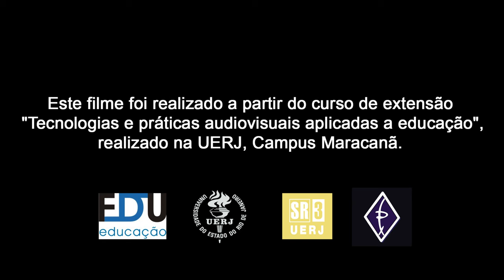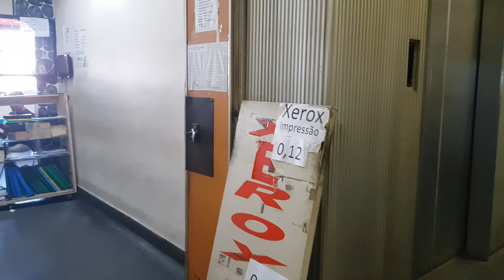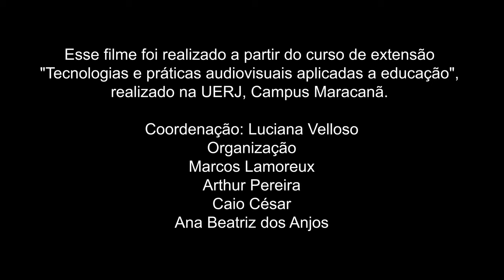Uerj para todos